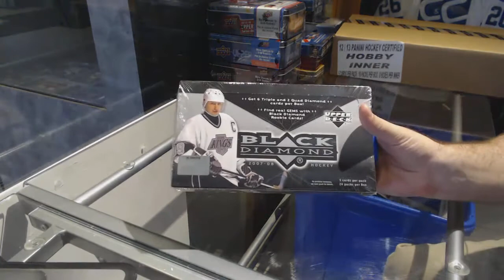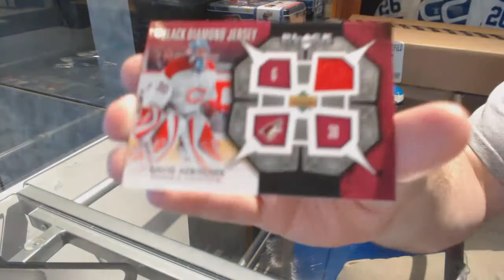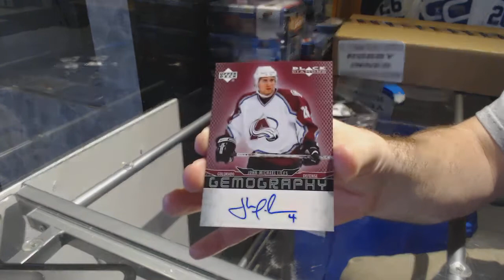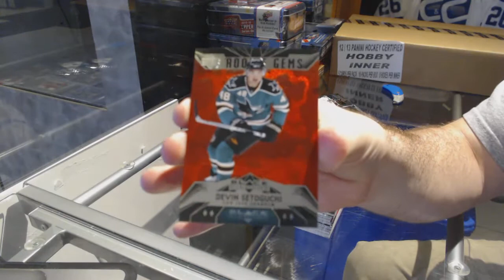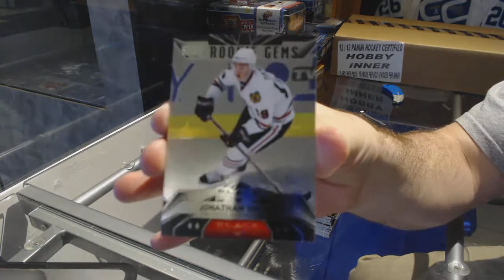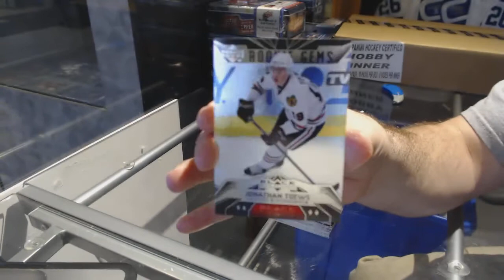Shaunsrookies 07-08 Upper Deck Black Diamond Hockey Box Break